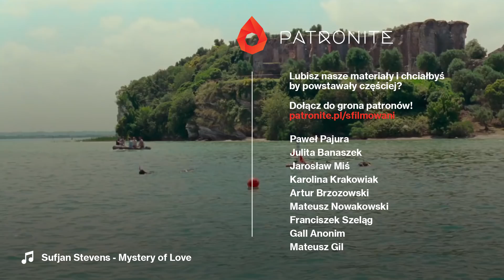Tamte dni, tamte noce / Call Me by Your Name - Recenzja #348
Ten tydzień będzie obfity w materiały, bo rozpoczynamy maraton oscarowych filmów. Na pierwszy rzut "Tamte dni, tamte noce" Guadagnino.

Jeśli oglądasz nas regularnie, możesz nas wesprzeć drobną kwotą pod tym adresem